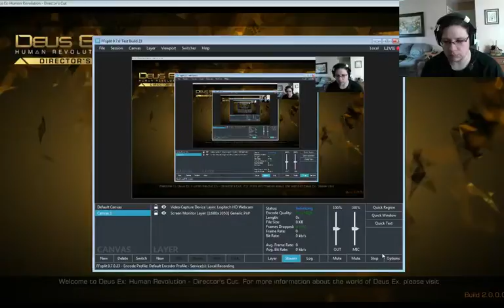Sounds better in Chinese | Deus Ex #10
In which I track down Van Bruggen and accept some un-wanted sidequests. At least you can...watch me..sorta kinda sneak in to a sleazy motel room? Even that's a stretch. Enjoy!